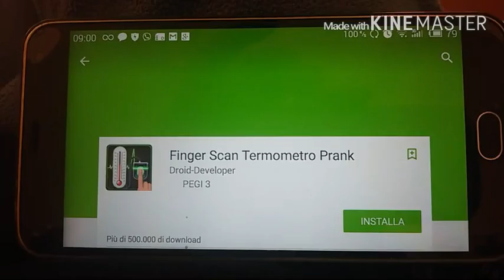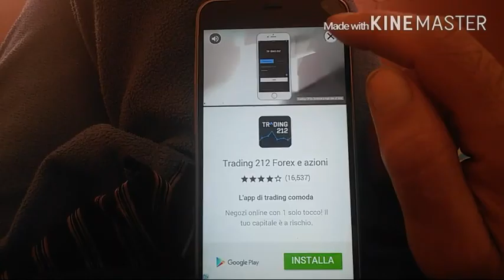Rivelatore di pressione